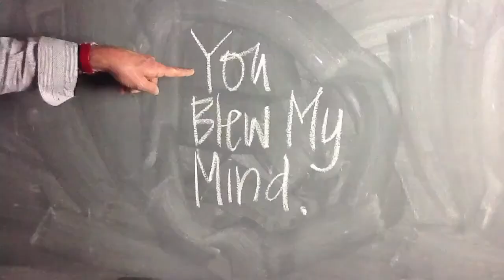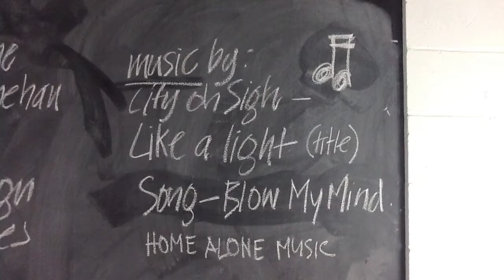You blew my mind - Better by Design US Study Tour 2013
Insights from Peter Roband, Partner at New Zealand design consultancy pHd3, who recently took part in Better by Design's Study Tour in the United States.

Google - +NZTE